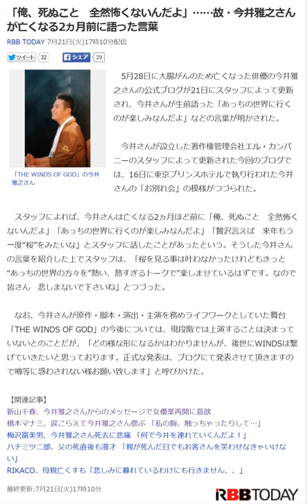故・今井雅之さんが亡くなる2ヵ月前に語った言葉……「俺、死ぬこと 全然怖くないんだよ」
まさかのスマホで完結!！
しかも１日たったの５分
スキマ時間に動画作って
YouTubeで日給２万円

「俺、死ぬこと　全然怖くないんだよ」……故・今井雅之さんが亡くなる2ヵ月前に語った言葉

RBB TODAY 7月21日(火)17時10分配信

「THE WINDS OF GOD」の今井雅之さん

　5月28日に大腸がんのため亡くなった俳優の今井雅之さんの公式ブログが21日にスタッフによって更新され、今井さんが生前語った「あっちの世界に行くのが楽しみなんだよ」などの言葉が明かされた。

 　今井さんが設立した著作権管理会社エル・カンパニーのスタッフによって更新された今回のブログでは、16日に東京プリンスホテルで執り行われた今井さんの「お別れ会」の模様がつづられた。

 　スタッフによれば、今井さんは亡くなる2ヵ月ほど前に「俺、死ぬこと　全然怖くないんだよ」「あっちの世界に行くのが楽しみなんだよ」「贅沢言えば　来年もう一度“桜”をみたいな」とスタッフに話したことがあったという。そうした今井さんの言葉を紹介した上でスタッフは、「桜を見る事は叶わなかったけれどもきっと“あっちの世界の方々を”熱い、熱すぎるトークで”楽しませているはずです。なので皆さん　悲しまないで下さいね」とつづった。

 　なお、今井さんが原作・脚本・演出・主演を務めライフワークとしていた舞台「THE WINDS OF GOD」の今後については、現段階では上演することは決まっていないとのことだが、「どの様な形になるかはわかりませんが、後世にWINDSは繋げていきたいと思っております。正式な発表は、ブログにて発表させて頂きますので噂等に惑わされない様お願い致します」と呼びかけた。

新山千春、今井雅之さんからのメッセージで女優業再開に意欲

橋本マナミ、涙こらえて今井雅之さん偲ぶ 「私の胸、触っちゃったりして…」

今井雅之さんお別れ会600人　中居正広が涙